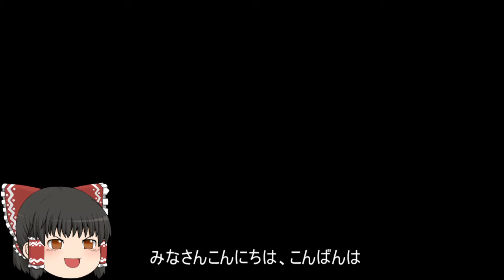機動戦士ガンダムオンライン[ゆっくり実況プレイ]（ベルファスト）パート206